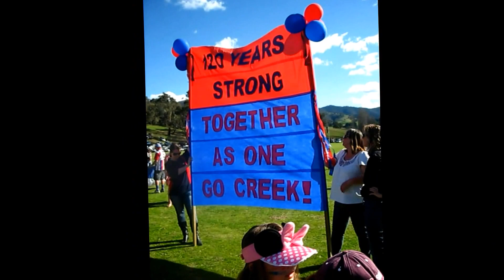Tubby at the Creek 20140602 154124